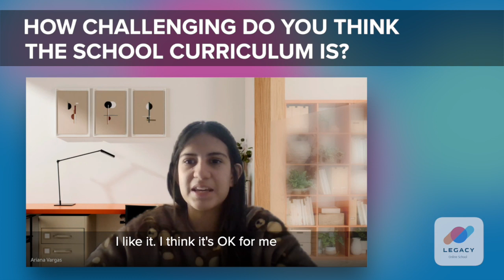Legacy Online School K-12 Reviews: The Teachers Are Nice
Welcome to Legacy Online School, where we bridge the gap between traditional education and the digital realm, providing a robust learning environment for students worldwide. Explore our innovative educational approach through our array of online videos, catering to diverse learning styles.
Together, let’s foster a community of lifelong learners, transcending boundaries and reshaping education for a brighter future.

In this video, we delve deep into the Legacy Online School K-12 Reviews to bring you an honest and comprehensive overview. As a parent, you’re always seeking the best educational avenues for your children, and online schooling is a rapidly growing option. We'll explore the curriculum, teaching methods, student engagement, and overall satisfaction. Plus, we'll hear firsthand experiences from both parents and students. Understand the pros and cons of virtual learning, see how Legacy Online School compares with traditional schooling, and get tips on making the most out of online education.